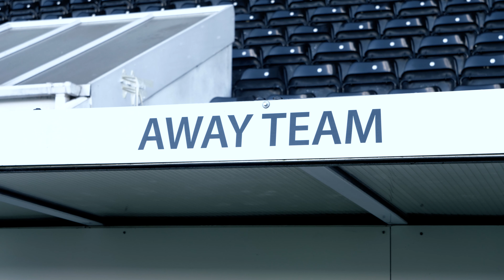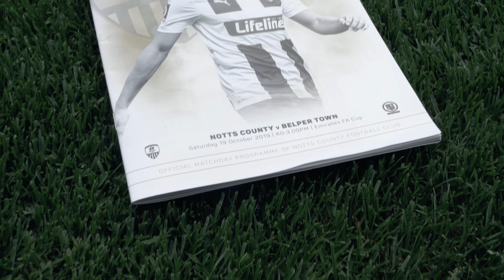Notts County 2-1 Belper Town - Matchday Highlights - 19/10/19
Notts County 2-1 Belper Town

(Boldewijn '29, Wootton '76) (Gordon '11)

Notts County: Slocombe, McCrory, Turner, Doyle, Dennis (Thomas 82), Boldewijn, Rawlinson, Wootton, Booty, Kelly-Evans, Shields (Tyson 82). Unused subs: Fitzimmons, Rose, Bakayogo, Brindley, Osbourne.

Belper Town: Musselwhite, Bryant (Milner 83), Clark, Bertram, South, Watt, Robson (Waldram 73), Ridley (Wright 63), Peterson, Gordon, Curtis. Unused subs: Pugh, Kozluk, Dawes, Thompson.

Referee: Martin Woods

Meadow Lane

Att: 5,729 (1,718 Away)